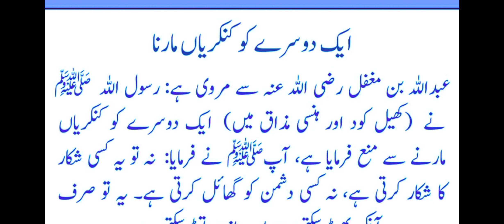RASOOL ALLAHA SAW KA FORMAN / AIK DOSRY KO KANKRAIN MARNA / ABIDRAJA ISLAMIC TV